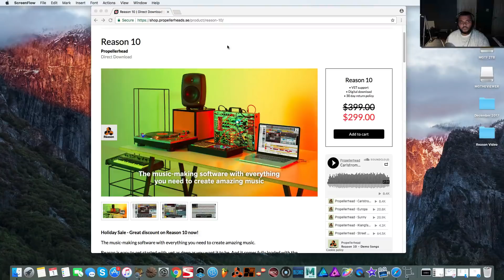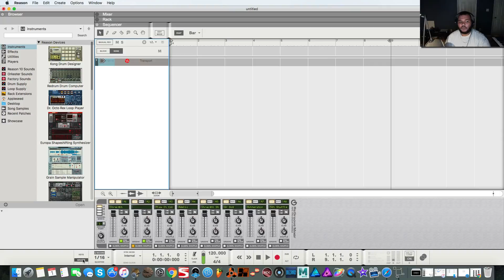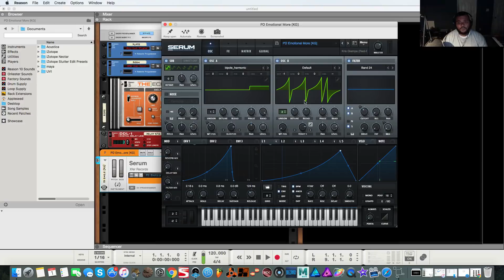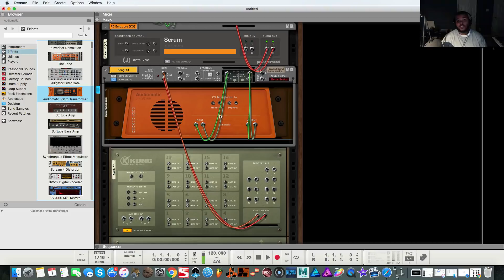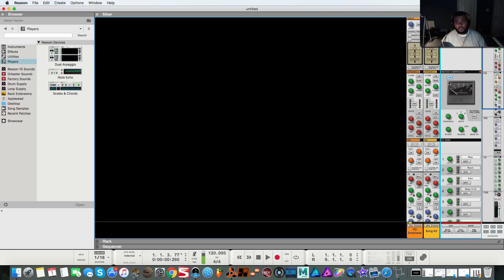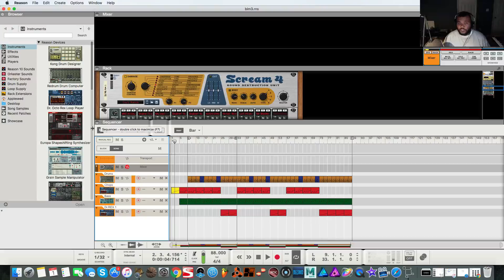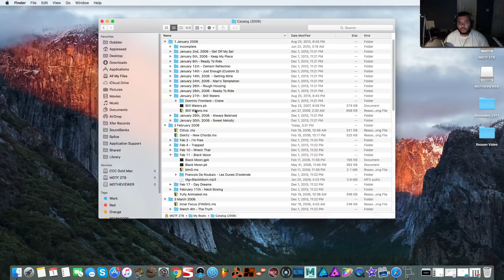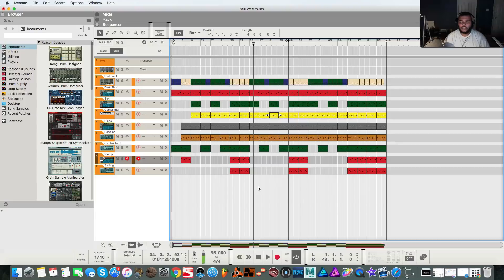Propellerhead's Reason 10 | Overview & "Nostalgia" | Best DAW Update For Reason Yet?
With the recent release of Reason 10, I felt like it was time to pay an old friend a visit. I briefly talk about the new features, new layout, and provide context for older users and even the brand new. It's been over 10 years for me, so it's safe to say I feel "nostalgic". With an "open" platform allowing VSTs and Audio tracks, Reason may be ready for its 'second wind'. I'm fairly new to the Reason community, so if you have any requests...let me know. I'm here to help (Concepts, Context, Content, Community).

Topics Include:
- Reason 10
- Reason Mixer, Sequencer, Rack views
- Adding Reason Sound Modules
- Reason Routing & Tab View
- My earlier works in reason
- My overview and thoughts about it's current state
- My intention to create "modern" content for the propellerhead community